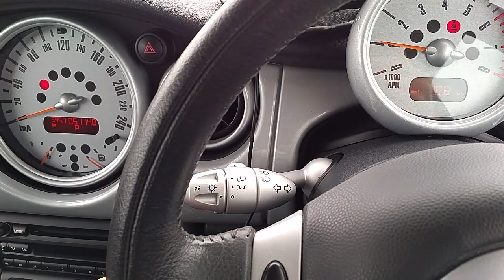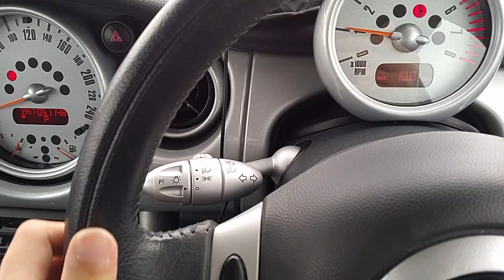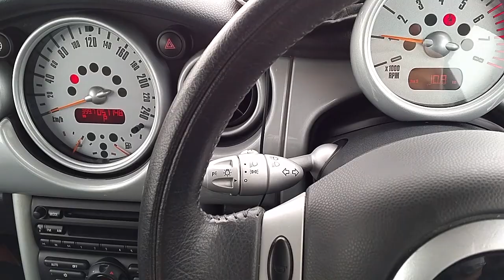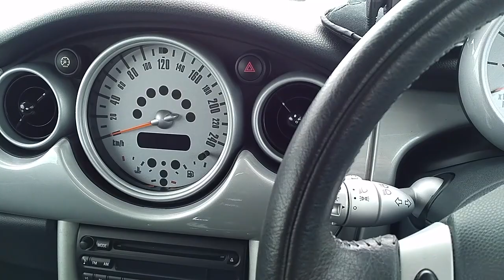正規ディーラーで15万かけて修理したぞ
車検のついでに変なところを全部直してもらいました